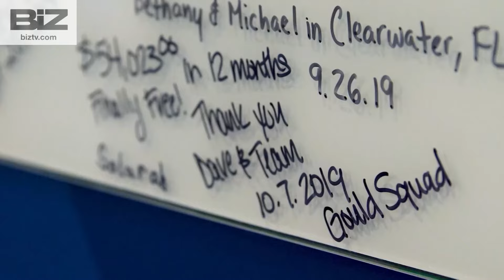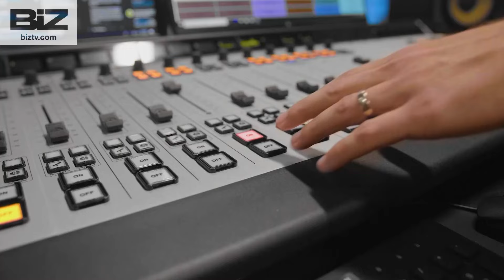The Ramsey Show- Dave Ramsey & Dr. John Delony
Dave & John answer viewer questions on debt, savings, finances, investments and retirement. They even tackle answering questions on personal issues. They play a clip from the Best of The Ramsey show with George Kamel & Rachel Cruze. Air Date 7/2/24